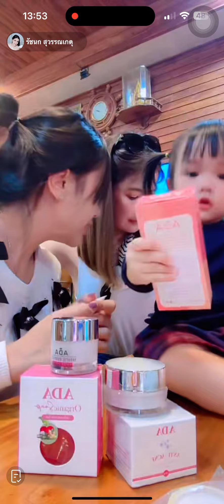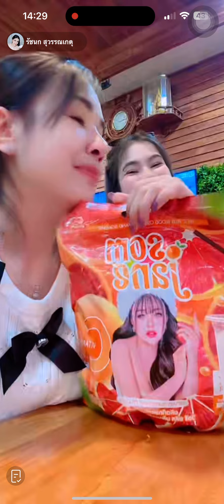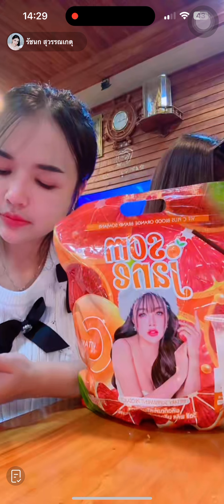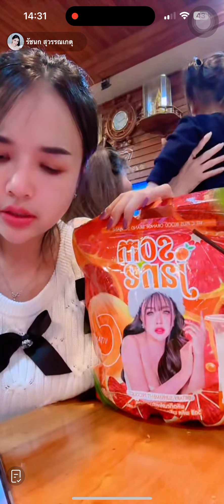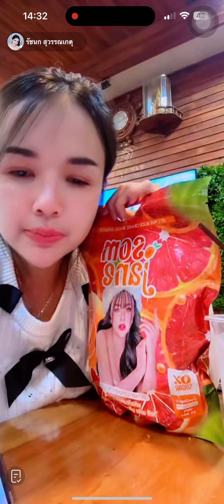ไลฟ์เจนนี่-ป้านก ยาวๆ